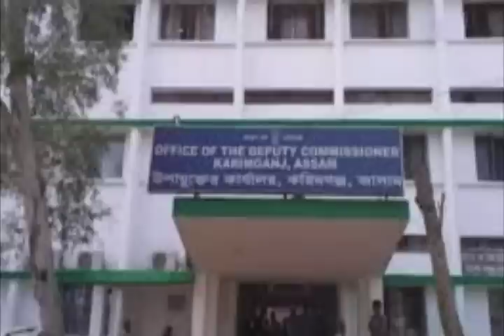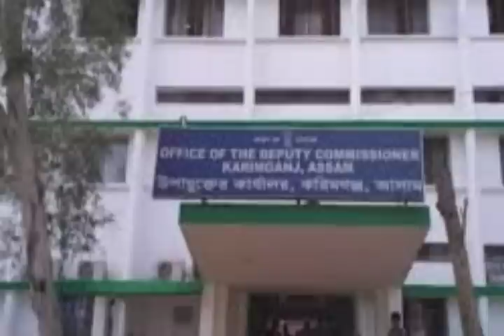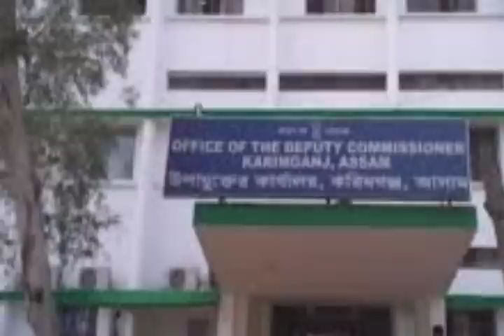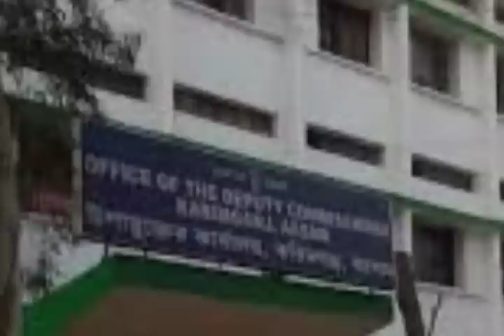জলের খবর l বরাক নদীতে l জল বাড়ছে l প্রশাসনের সতর্কতা l মুখ্যমন্ত্রী এবং স্বাস্থ্যমন্ত্রী l Breaking